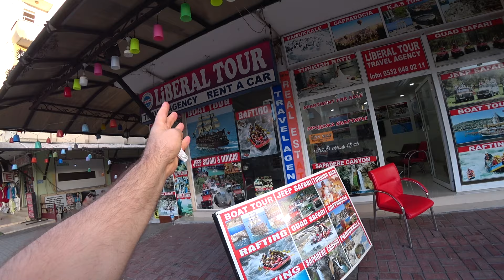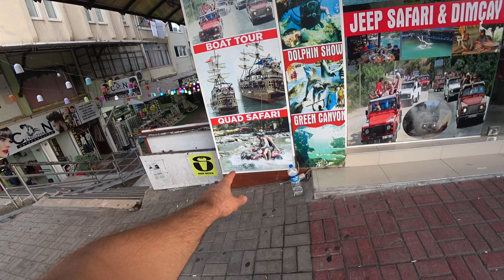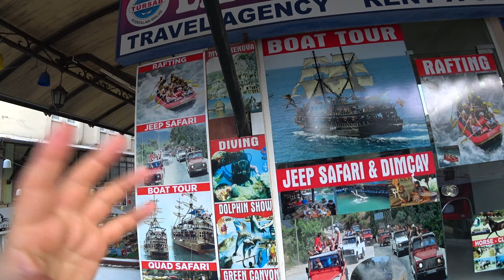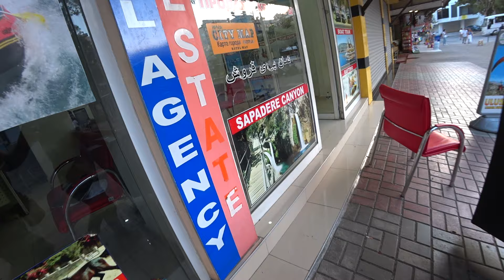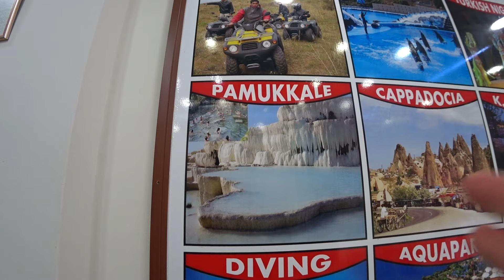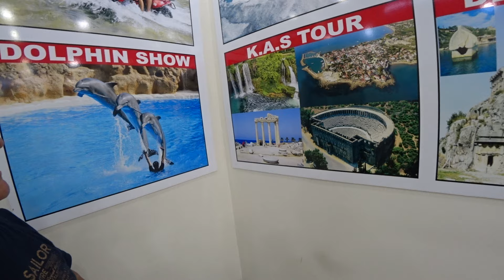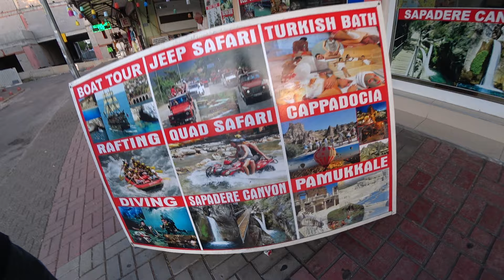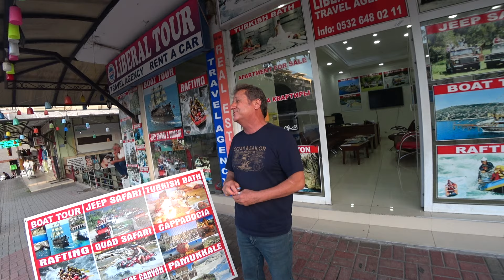ЛЮБЫЕ ЭКСКУРСИИ АЛАНЬЯ И ВСЯ ТУРЦИЯ ХАМАМ МАССАЖ ПРОКАТ АВТО АЛАНЬЯ ГДЕ ЗАКАЗАТЬ СЕЗОН 2024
Экскурсии из Алании по всей Турции. Дайвинг, дельфинарий, полет на воздушном шаре, Сиде, Манавгат, Демре, затонувший город Кекова, Памуккале, Каппадокия и многие другие направления. А также лучшие хамамы, сауны, массаж в Алании. Прокат машин, трансфер, любые ваши вопросы по контактам ниже.
Şekerhane Mah. Cuma Pazari (dolmus duragi ici) Alanya.